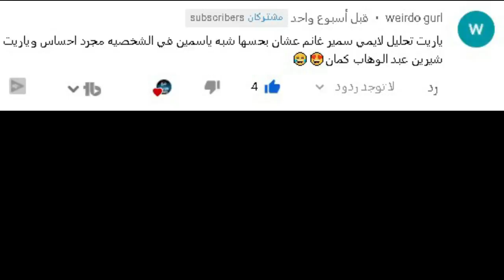مصطفى مشعل مدعي الألوهية و المسيح و المهدى و حجات تاني........ !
جاء من كوريا ليخلص العالم
مدعي الألوهية و المسيح و المهدى المنتظر

N4_kZI&list=PLUnx2usZpJZO72GTgC-mmy8YCwK4HaLjH

تحليل شخصيات

موسيقي المقدمه :
Digital Logo 04 by TaigaSoundProd